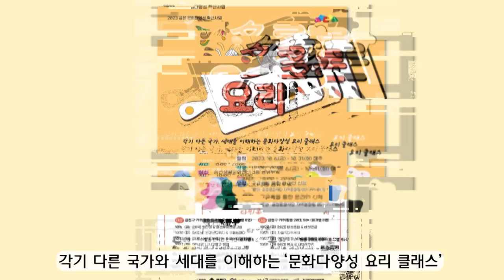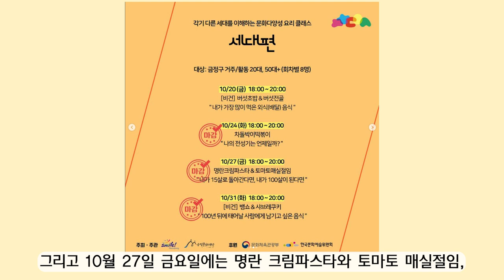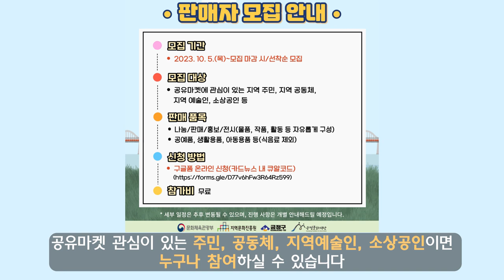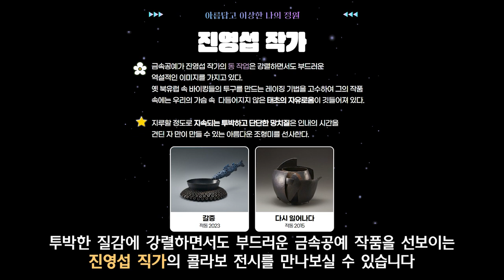카페 쓰어다 그리고 뷔프 브르기뇽 / 다둥이 아빠 박지헌&알베르토 / 아름답고 이상한 나의 정원 / 금정문화늬우스 18회